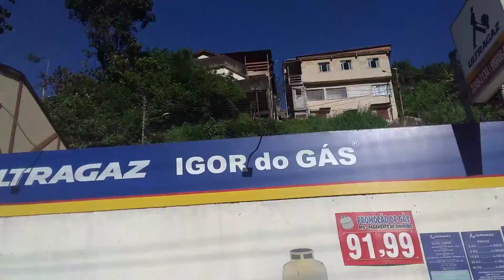Petrópolis, Rua Teresa após a tragédia que abalou a cidade domabelabay a cidade vai se recuperar!